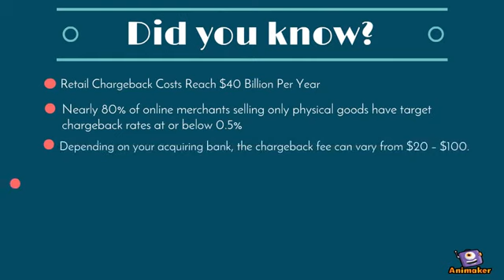Fraud Info Video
VPCart Fraud Alert Campaign